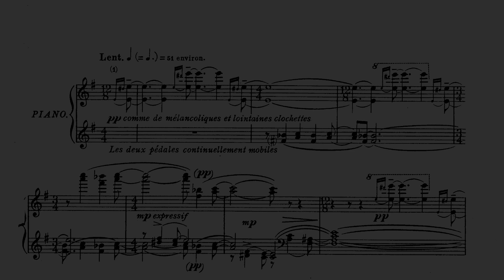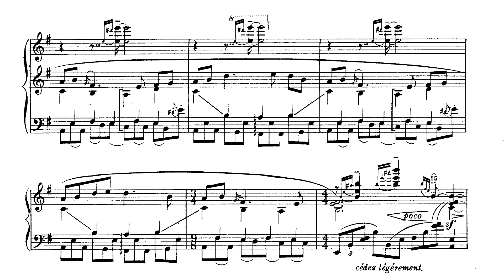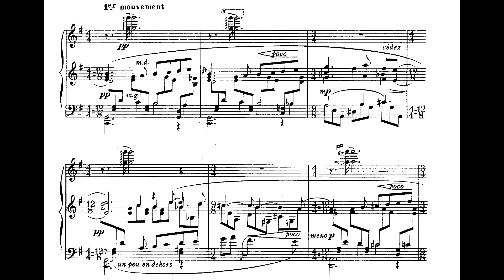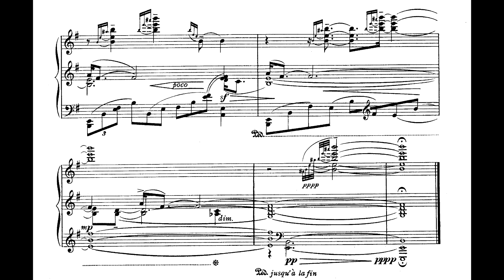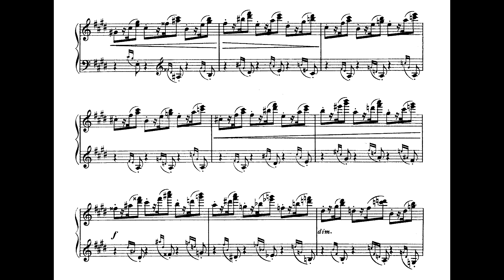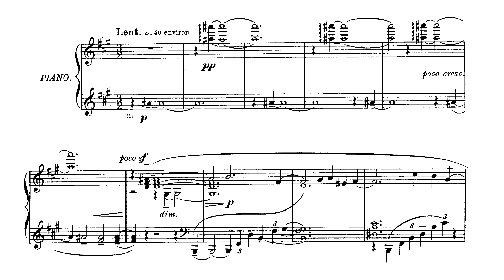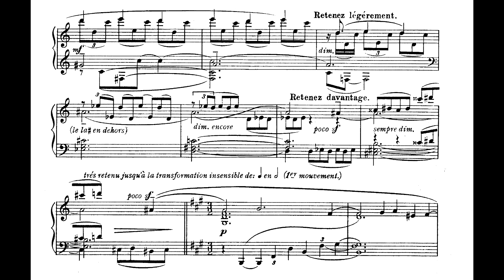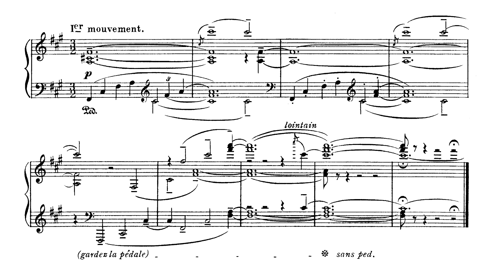Florent Schmitt ‒ Crépuscules, Op. 56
Florent Schmitt (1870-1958), Crépuscules, Op. 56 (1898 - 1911)

Performed by Kenan Henderson live recording at Pilgrim Church (2013)

00:00 - No. 1 Sur un vieux petit cimetiere
06:28 - No. 2 Neige
09:33 - No. 3 Sylphides
11:56 - No. 4 Solitude

Florent Schmitt’s highly personal language is characterised by warm melodic inspiration, subtle, sensual harmony and great rhythmic richness. Although some of his works, especially for piano, are clearly Impressionistic, as Roussel points out, we find ‘none of that sentimentality or those excessive refinements that could sometimes be reproached in national school’. And he goes on to add: ‘Although he complacently listened to the seductive strains of Debussy, although he tasted, like all his contemporaries, the exquisite and profound voluptuousness, he retained only an important  lesson of independence from them’. A highly prolific composer, his catalogue includes 138 opus numbers in absolutely all genres, with the notable exclusion of opera. As for Florent Schmitt’s personality, it proved to be particularly Protean and constantly renewed itself. His inspiration alternates between the two extremes of the tragic and comic.

In 1913, Crépuscules (‘Twilights’), Op. 56 was published in London. Made up of four pieces, of which a first version dates back to between 1898 and 1902, this remarkable collection is, unfortunately, almost totally unknown, and it is now almost only at the Bibliothèque Nationale in Paris that the score can be consulted.

Like Ravel in Le Gibet or La Vallée des cloches, Sur un vieux petit cimetière (‘On an old, small cemetery’) is shot through from beginning to end by a motif of syncopated notes played one by one and marked ‘like distant bells’. The main theme, a magnificent modal melody, gentle and peaceful, slowly emerges from an astonishing halo of sound, before being developed in a climate that gradually becomes excited and then impassioned. Next, after a suspension over a long resonance, the coda reprises the theme in the calm of the beginning but with new and quite ingenious harmonisations.

Neige (‘Snow’) takes its inspiration from the Ballade de la neige Op. 6, written a few years earlier — and much less successfully — in the same key of G sharp minor. The admirably poetic but melancholy and desolate theme is accompanied — somewhat in the manner of Schumann — by a simple arpeggio in semiquavers, sometimes falling, sometimes rising.

Sylphides is a very brilliant scherzo with harmonies that are highly reminiscent of Fauré (the Fauré of the last period) and gives the cycle bright, luminous new colours.

The set concludes with Solitude, which remarkably translates into music this quotation by Léon Paul Fargue: ‘But what one loves always ends up deciding to leave you... One is alone. One is always alone. The goal of everything is solitude...’ Here, Florent Schmitt uses a very interesting procedure, which is frequently found in his works for piano and orchestra and consists of doubling a melody in unison at a two-octave interval. After a final, vain appearance of the theme with its evocation of past happiness, the music falls back into this disenchanted, overwhelming solitude, summed up by a long C sharp tenuto on which the piece ends.